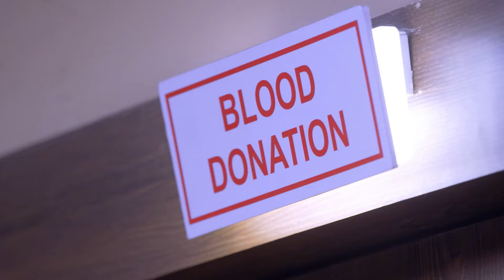Karan के परिवार ने Preeta को दूर रहने को कहा | Kundali Bhagya | Full Ep. 251 | Zee Ganga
The popular Romantic Serial KundaliBhagya telecasted on ZeeGanga played by the popular actors ShraddhaArya DheerajDhoopar AnjumFakih ManitJoura. In this Episode you will see, Karan's family tells Preeta to stay away. Will this distance them forever? Watch to find out! 🚫❤️

Star Cast : Shraddha Arya, Dheeraj Dhoopar, Anjum Fakih, Manit Joura
Characters
Episode No : Karan के परिवार ने Preeta को दूर रहने को कहा

The viewers who watched KundaliBhagya have also watched other ZeeGanga Serials